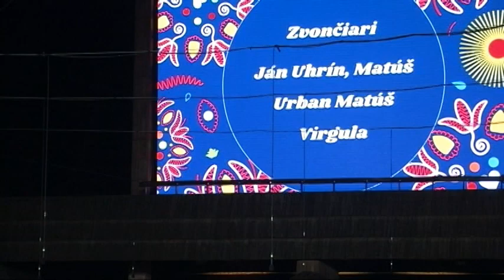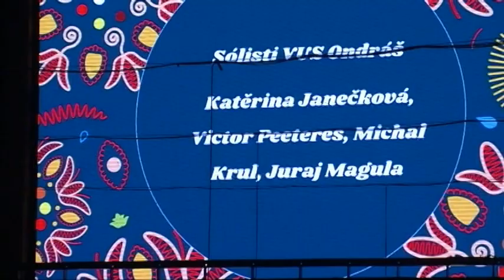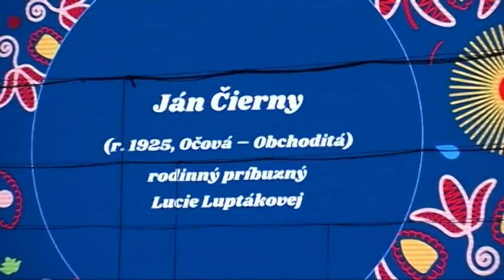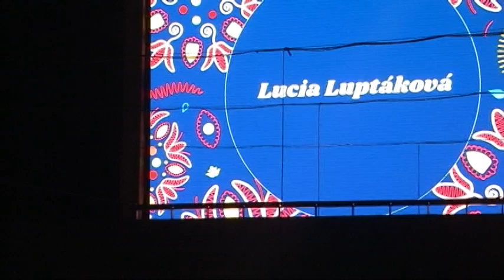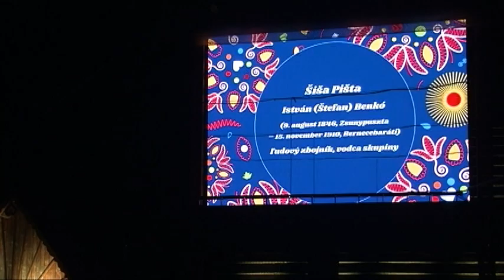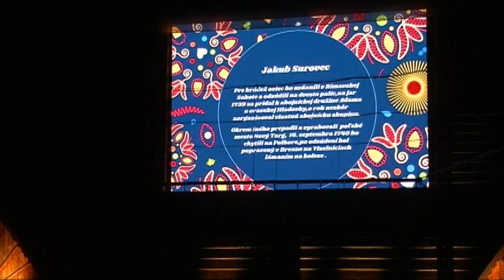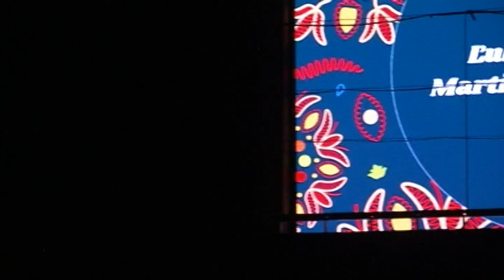20240712 57. DETVA VALASTICKA MOJA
57. FOLKLORNE SLAVNOSTI POD POLANOU DEVTA